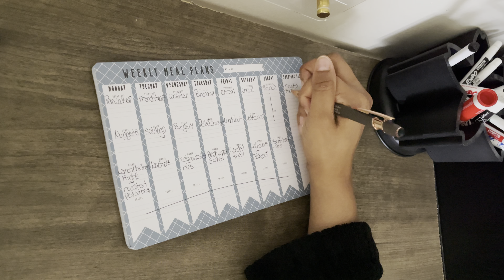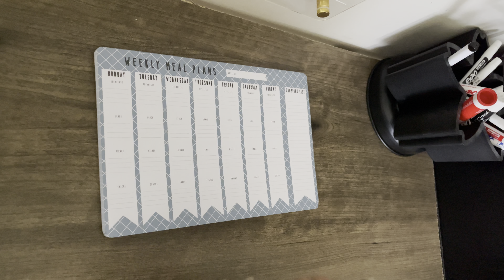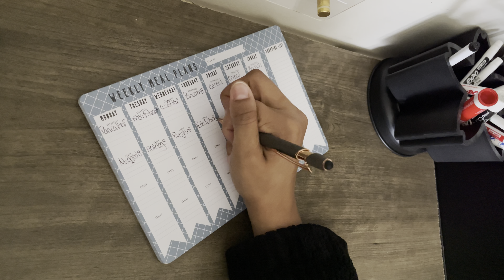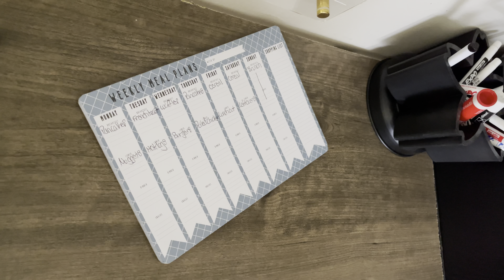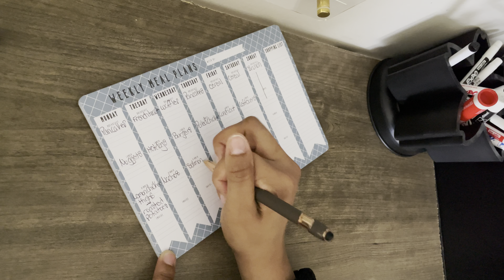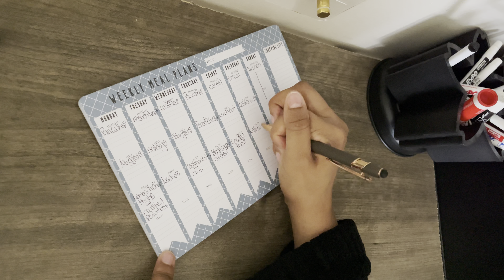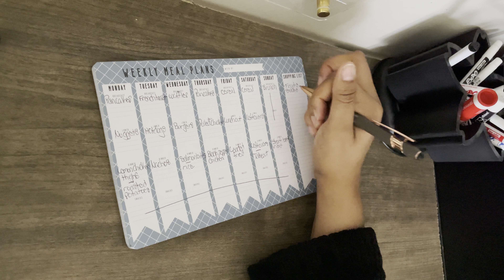MOM VLOG | FIRST TIME AT ALDI | BUDGET FRIENDLY MEAL PLANNING | FREEZER DEEP CLEAN & ORGANIZATION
Join me as I head to Aldi's for the first time ever! From fresh produce to pantry staples, I'm sharing my honest review of what I picked up for my family. Whether you're a seasoned Aldi shopper or curious about trying it for the first time, this vlog is packed with inspiration and motivation.

xoxo
Rashida

CHAPTERS:
0:00 INTRO
0:43 MORNING ROUTINE
3:26 MEAL PLANNING
13:16 MY FIRST TIME AT ALDI
17:01 ALDI'S HAUL
23:28 TOTAL SPENT
26:42 DEEP CLEAN AND ORGANIZE FREEZER

ABOUT ME: Hey guys! I am Rashida, a single SAHM of 4 miracle babies and a new mommy vlogger. I would like to share with you my journey trying to survive this thing called life. My main goal is to inspire you through motivation and lifestyle videos. To glance into the future of this channel you can expect to see a wide scope of content from cleaning motivation, mom life, cooking, fitness to our own personal struggles.

CHANNEL KEYWORDS

POWER HOUR | CLEAN WITH ME | CLEANING DAY MOTIVATION | SPEED CLEANING | ROSEY HOMEMAKER